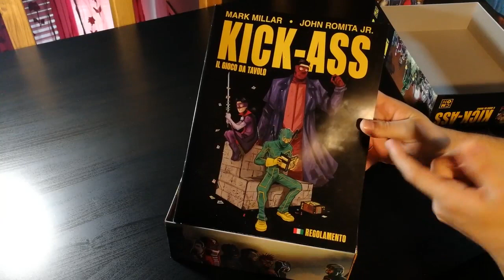Kick-Ass - Cosa ne penso?